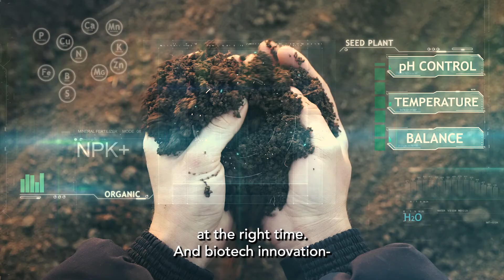We are CropLife Europe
CropLife represents sustainable, innovative, science-based crop protection solutions: biopesticides, pesticides, digital agriculture and plant biotech.